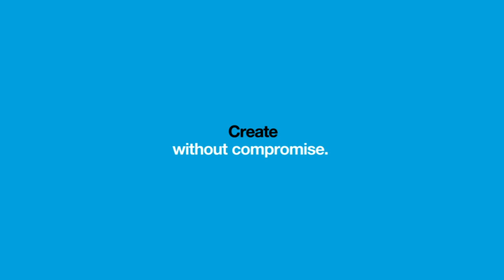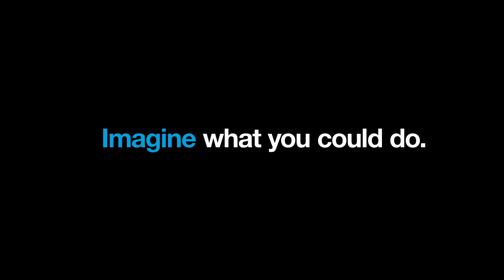Stratasys J55 3D Printer - Product Overview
The Stratasys J55 3D Printer is a huge leap forward for accessible, full color 3D printing and allows designers to have multiple iterations of a prototype ready and at their fingertips throughout every phase of the design process. Enhanced 3D printing capabilities include – static print head, rotating build tray, UV LED illumination technology, new material cartridge design, and more. The full reliability and quality of PolyJet technology created for an office or studio environment, at an affordable price.